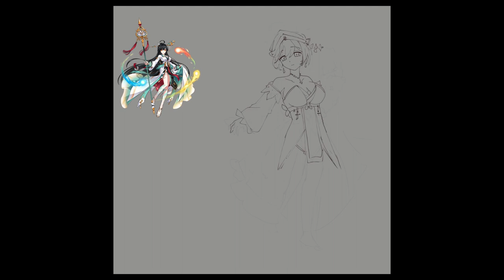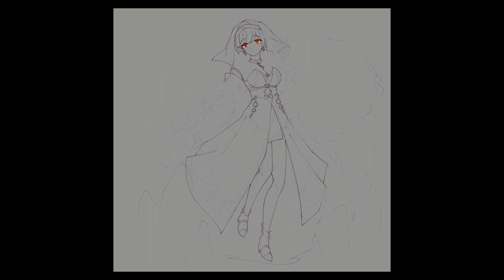【SpeedPainting】Elsword Concept Art Ara Haan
As long as you see the video, I was changing the idea and concept many times during the process.
At the beginning I was traying to figure out how to draw the face very close to Ara oficial work. After I got it I was originally about to draw a surya, But I thought it was not funny so At the end I decide for a Nun concept art :2